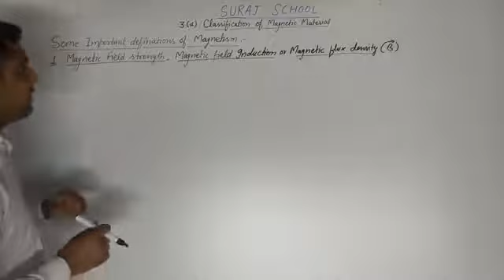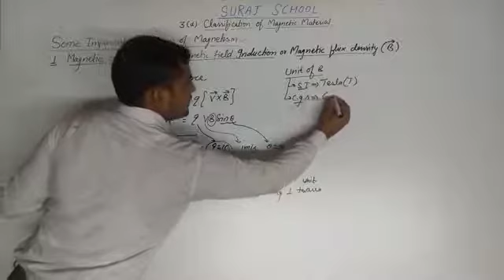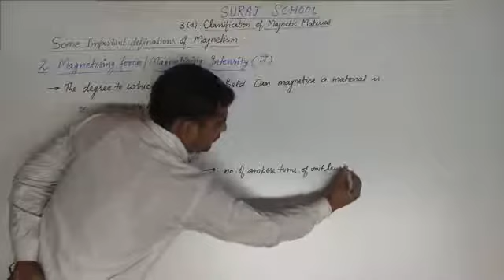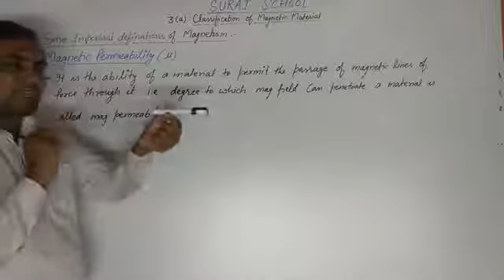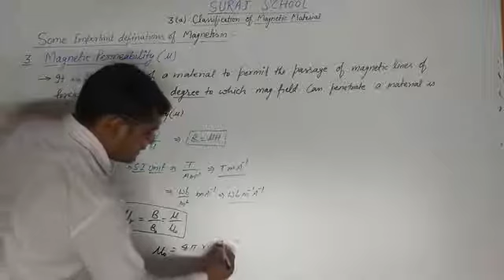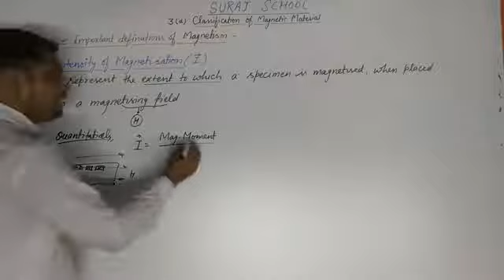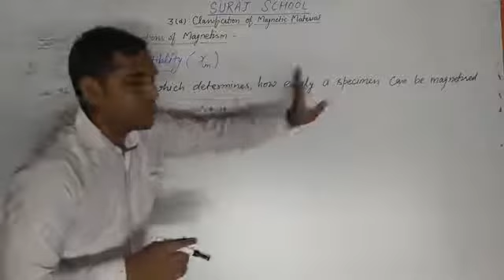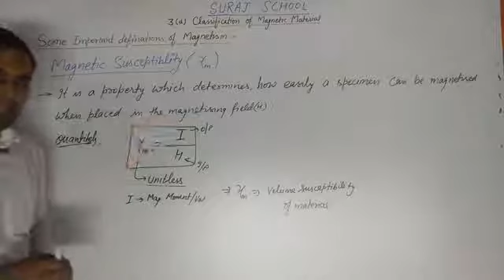Suraj School Rewari 12th Physics, Some Important defination of Magnetism by Arvind Sir